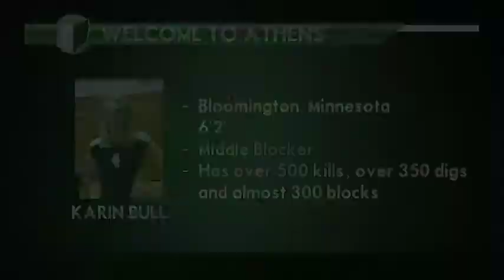Volleyball: Ohio signs two new recruits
Ohio volleyball and coach Ryan Theis signed two high school seniors to National Letters of Intent